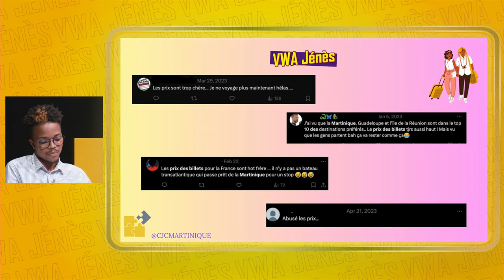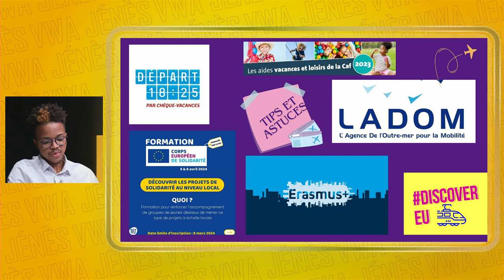Vwa Jénès - Le CJC a décidé de s’intéresser à la thématique « Voyager depuis la Martinique »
Le Conseil des Jeunes a décidé de s’intéresser à la thématique « Voyager depuis la Martinique ». Nous nous sommes demandés si les Martiniquais et en particulier les jeunes martiniquais voyageaient et quelles étaient leurs habitudes de voyage ? quels sont les freins au voyage quand on vit en Martinique ? Mais aussi les opportunités à saisir, notamment quand on est jeune et que l’on veut découvrir le monde ?

et le CJC :
Intagram = @cjcmartinique / @ctm_martinique